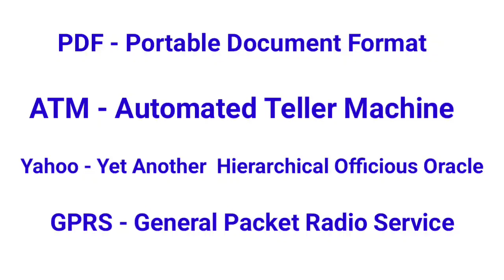FULLFORMS|| MR.SMART ALECK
Fullforms

MR.SMART ALECK